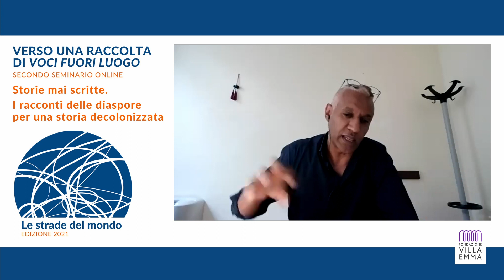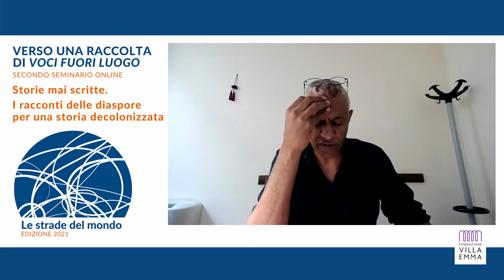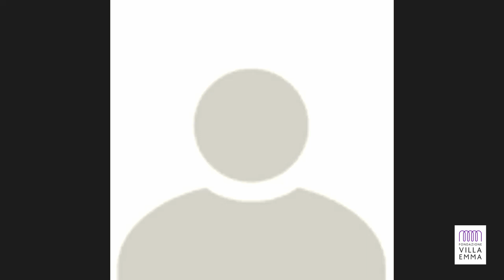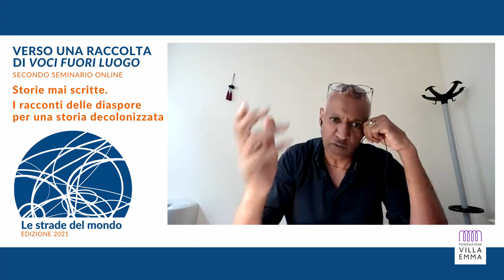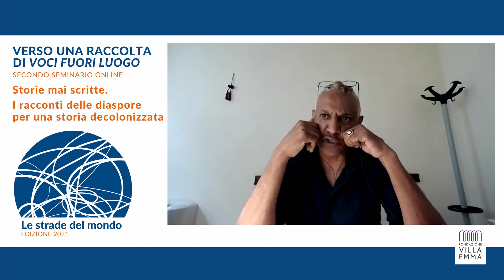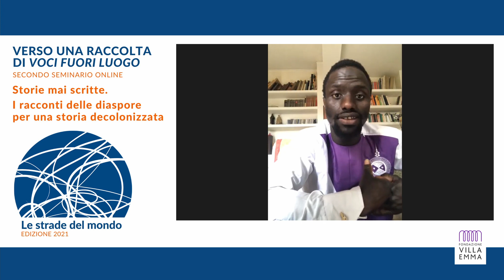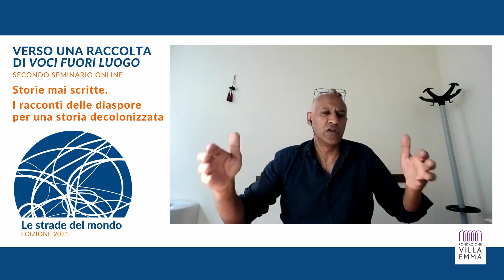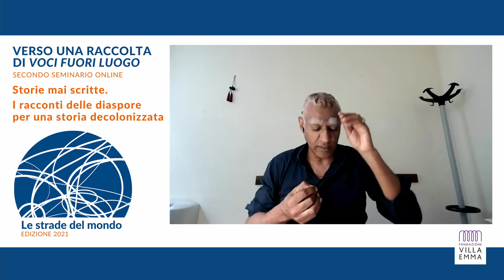Storie mai scritte | 11 giugno 2021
Le strade del mondo 2021 - secondo seminario
I racconti delle diaspore per una storia decolonizzata

"Decolonizzare la storia: sguardi, prospettive, indirizzi di ricerca"
incontro con Uoldelul Chelati Dirar (Università di Macerata)